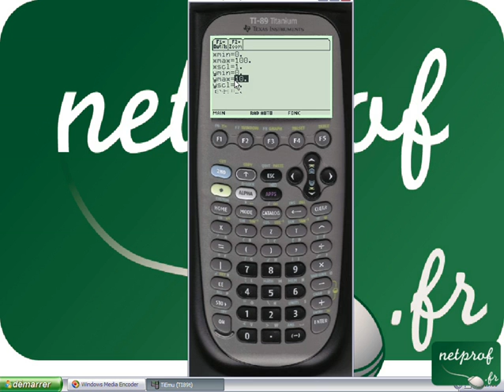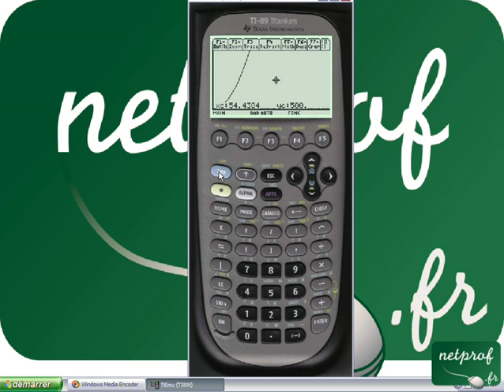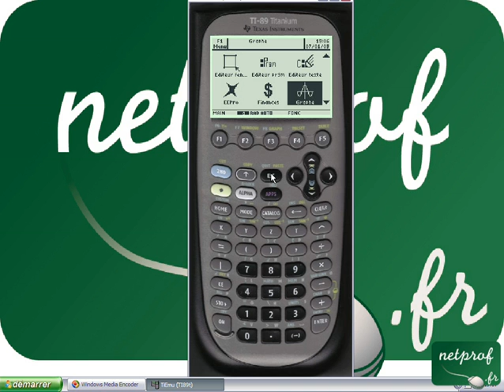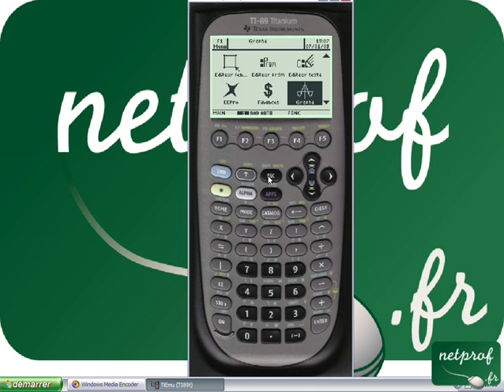Initiation TI 89